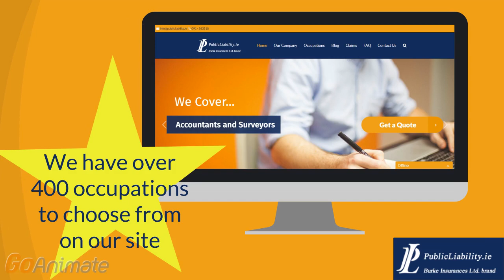How do I buy Public Liability Insueance?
How do I buy Public Liability Insurance